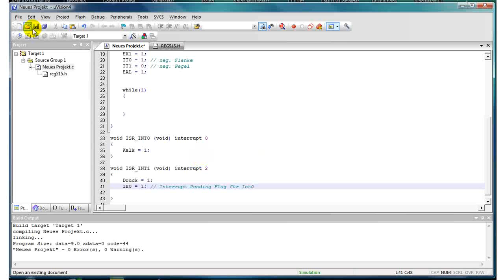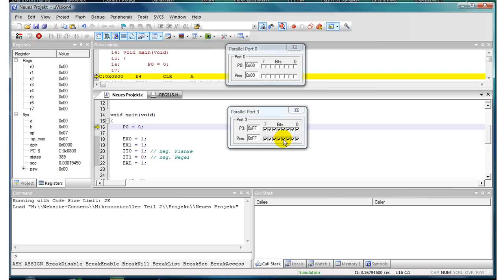Software Interrupt, Trap.flv